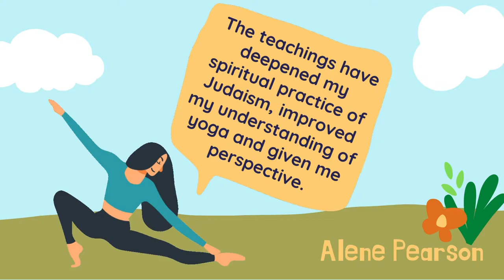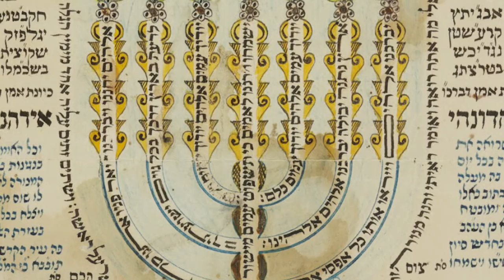Join Cantor Spencer-Shapiro and Amit Heri for Torah Yoga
Led by Amit Heri and Cantor Kerith Spencer-Shapiro, Torah Yoga is a blending of traditions uniting body, mind, and spirit. This is an embodied devotional practice that delves each week into a theme relating to Shabbat. Have your yoga mat ready and join us online on Saturdays, and feel free to bring any other yoga props you may have.